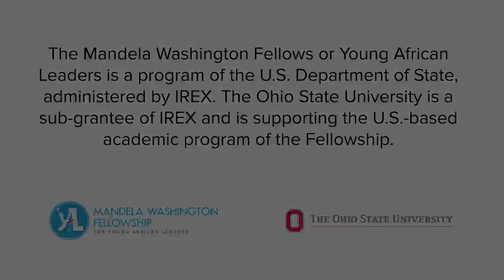Chris O. Eche - Ignite Talk 2017 Mandela Washington Fellowship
Chris O. Eche, Nigeria, What is the Biological Value of a Single Crop’s Health?
Mandela Washington Fellows 2017 Ignite Talk

The Mandela Washington Fellows or Young African Leaders Program is a program of the U.S. Department of State, administered by IREX. The Ohio State University is a sub-grantee of IREX and is supporting the U.S.-based academic program of the Fellowship.